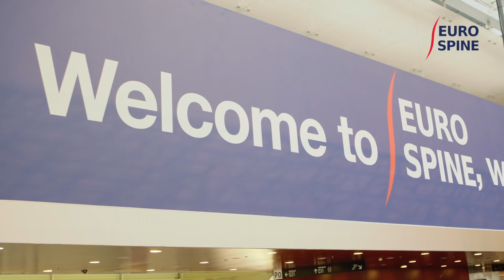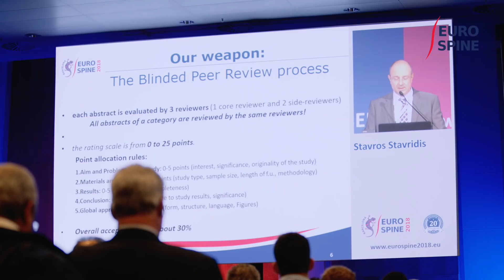EUROSPINE 2018: Day 1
Highlights of the first day of the EUROSPINE 2018 conference in Barcelona, Spain